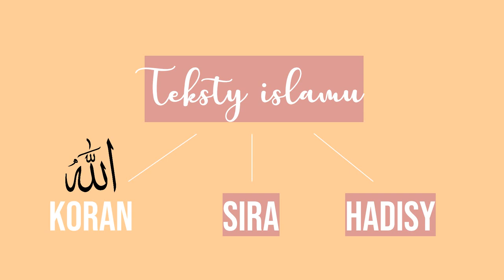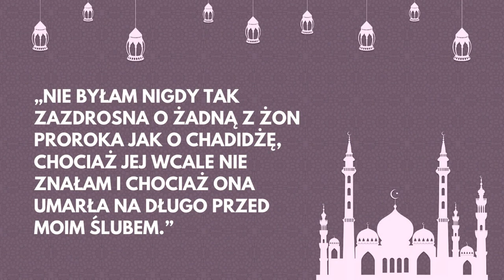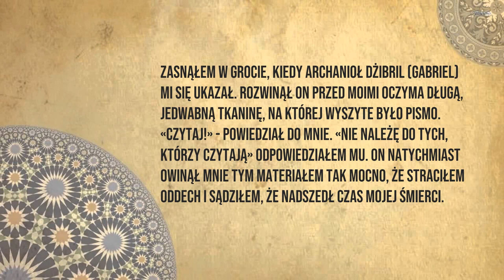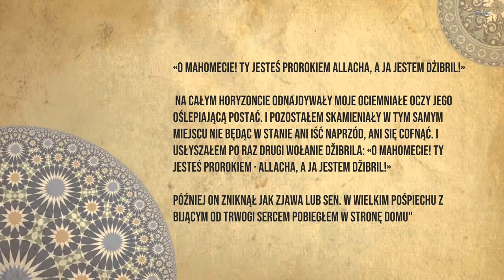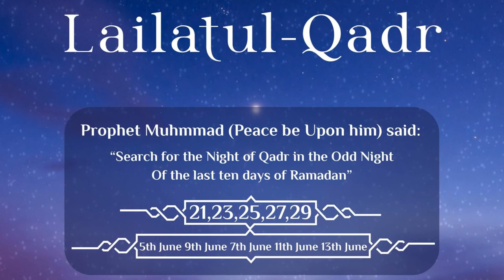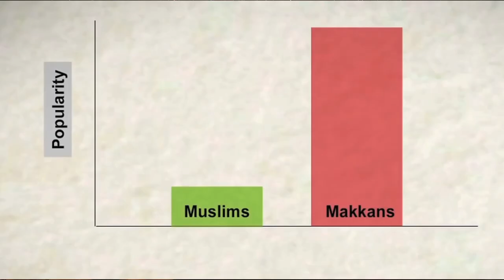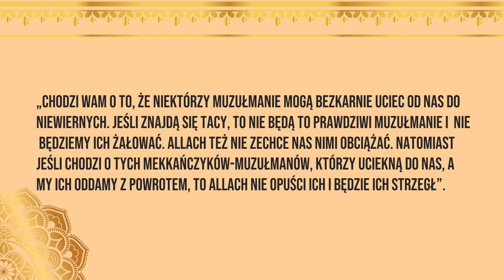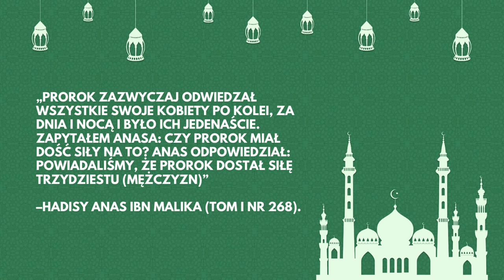KIM TAK NAPRAWDĘ BYŁ MAHOMET?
Teksty islamu - 0:22
Dzieciństwo Mahometa - 1:24
Małżeństwo z Khadiją - 2:35
Misja religijna - 3:43
Wojny i bitwy - 10:28
Układ w al-Hudajbija - 12:25
Małżeństwo z Aishą - 14:34
Zajęcie Mekki - 16:40
Śmierć - 18:43

Kim tak naprawdę był prorok Mahomet? Jak wyglądało jego życie?
Oto jego skrócona biografia!